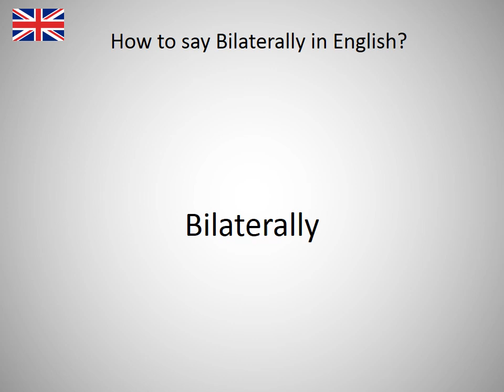How to say Bilaterally in English?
How to say Bilaterally in English? Learn the pronounciation Bilaterally! How to Pronounce Bilaterally. Expand your vocabulary, learn English words. Practice English online. Use this free pronunciation guide to practice words at a time. Learn English for free. Thank you for viewing, please like or subscribe! hoe om te sê, si të thuash, እንዴት እንደሚናገር, wie sagt man, comment dire, come dire, como dizer, как сказать, nasıl denir, cómo decir, 怎么说, πώς να το πω, hoe zeg je.